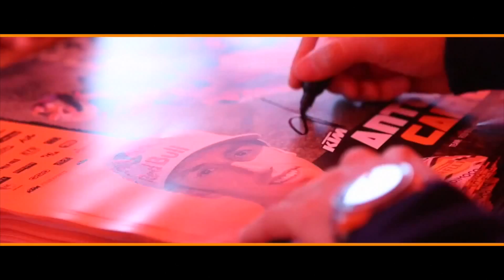Tony Cairoli • Art & Glory • HD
Antonio "Tony" Cairoli, nato a Patti il 23 settembre 1985 è un pilota motociclistico italiano, considerato uno dei più grandi piloti di motocross della storia.